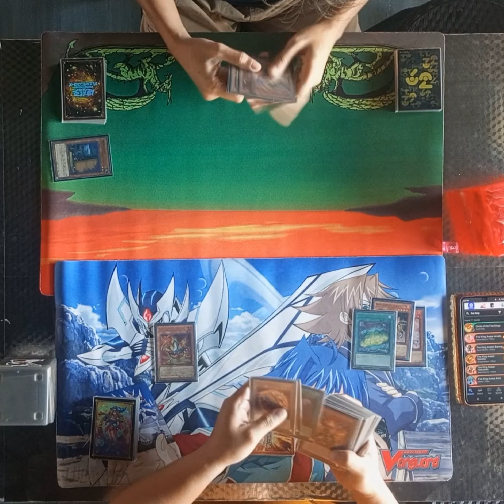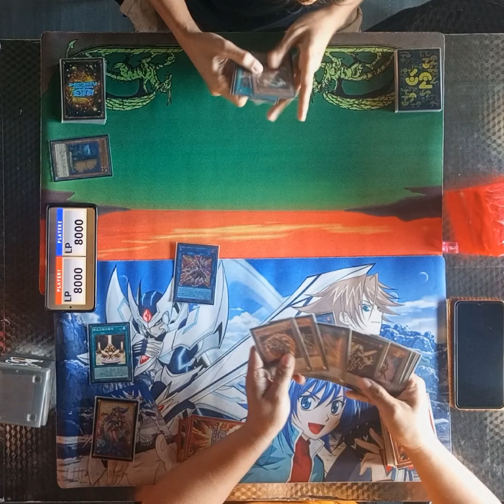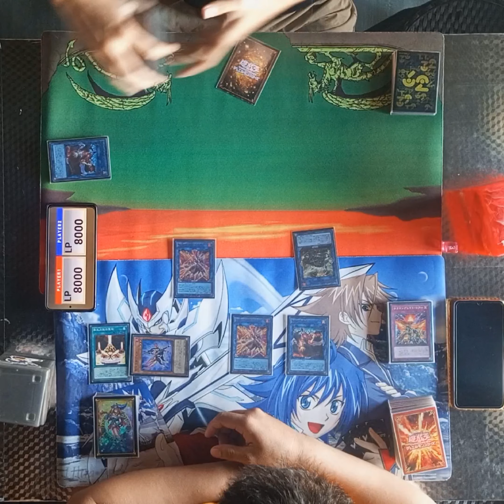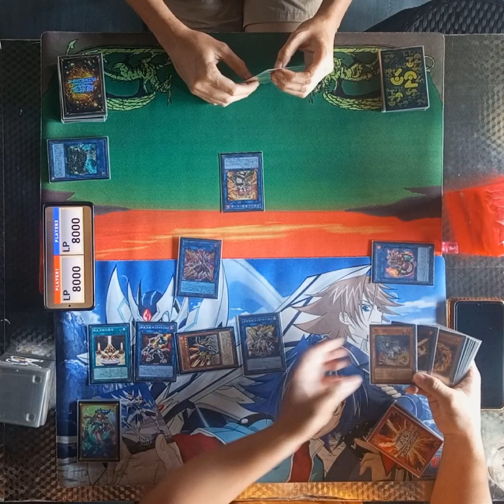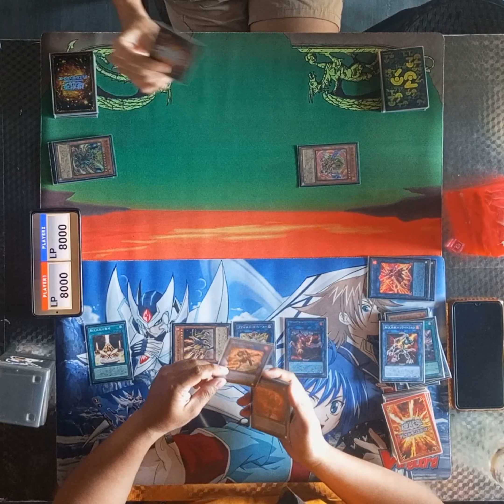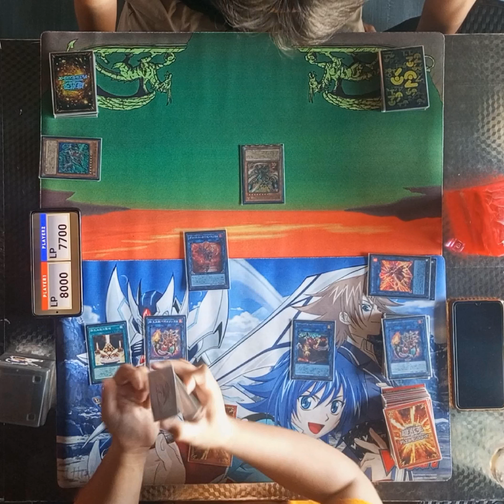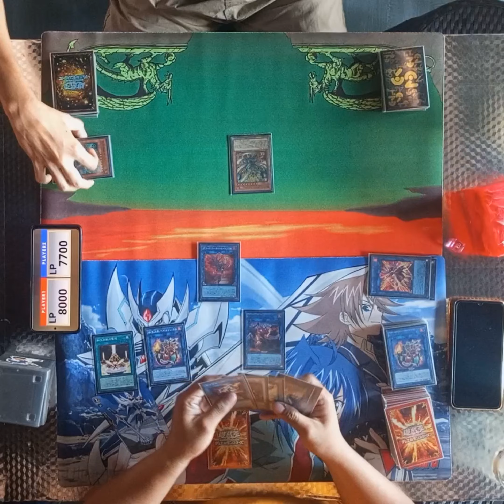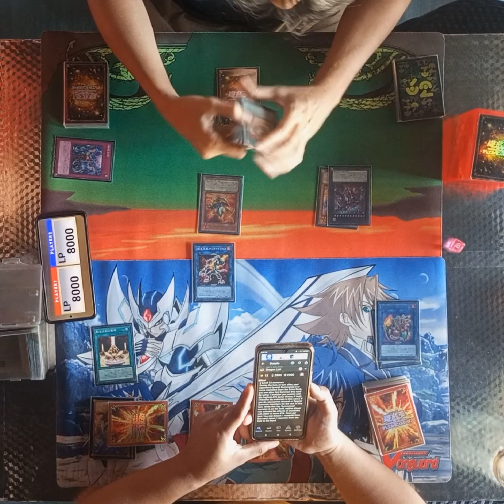Yu-Gi-Oh! OCG SecretBase Akatsuki Event FEATURED MATCH Fire King VS Salamangreat [November 25, 2023]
𝗙𝗔𝗖𝗘𝗕𝗢𝗢𝗞 𝗣𝗥𝗢𝗙𝗜𝗟𝗘[𝗦]

𝗙𝗔𝗖𝗘𝗕𝗢𝗢𝗞 𝗣𝗔𝗚𝗘[𝗦]
◄𝙈𝘼𝙄𝘿𝙊𝙍𝘼𝙂𝙊𝙉►

𝗫𝗕𝗢𝗫 𝗟𝗜𝗩𝗘 𝗣𝗥𝗢𝗙𝗜𝗟𝗘[𝗦]
◄𝙊𝙍𝙒𝙀𝘽►

𝗗𝗜𝗦𝗖𝗢𝗥𝗗 𝗦𝗘𝗥𝗩𝗘𝗥[𝗦]
◄𝙕𝙀𝙐𝙓 𝙎𝙈𝙋►

配信限定「みらいいろ ライブver,」各CPで好評配信中！！

30th single　 「みらいいろ」　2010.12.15 on sale
★テレビ東京系アニメ「遊☆戯☆王5D's」エンディングテーマ
毎週（水）18:00～18:30 OA / テレビ東京、テレビ北海道、テレビ愛知、テレビ大阪、テレビせとうち、TVQ九州放送